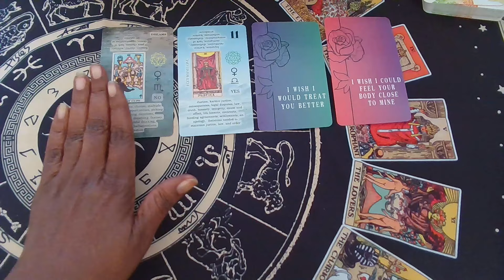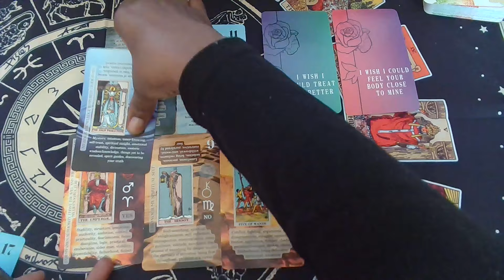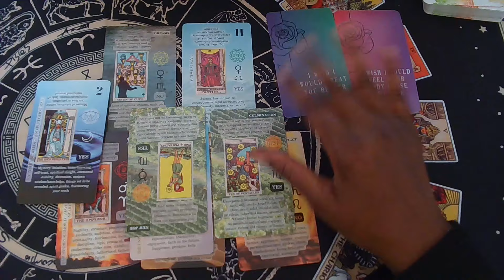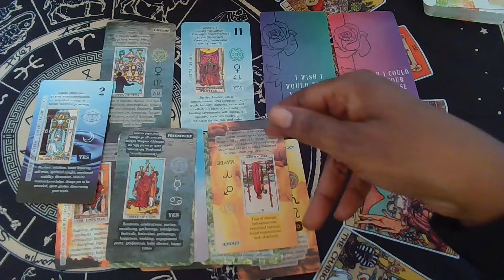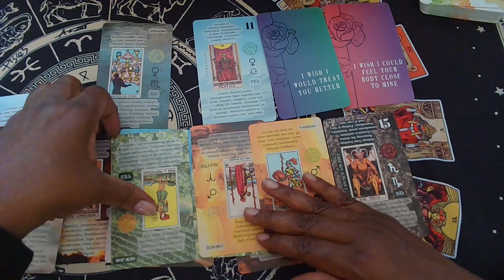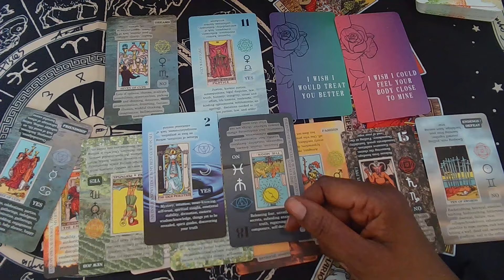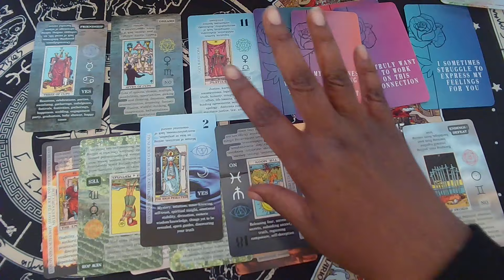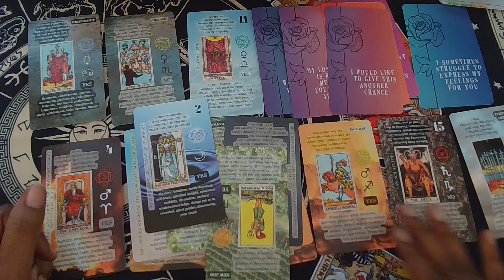Karmic Justice: They Now Know That What You Give Out Is What You Get Back. KARMA, She Don't Play!